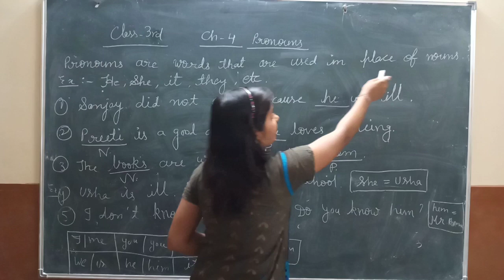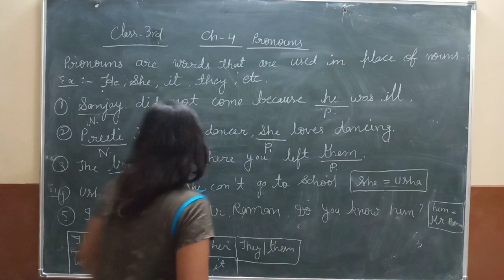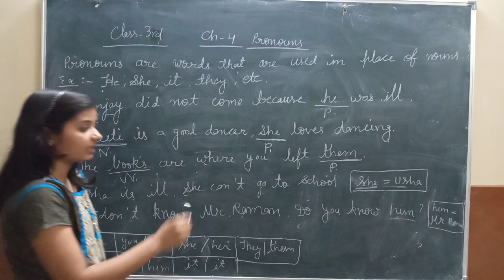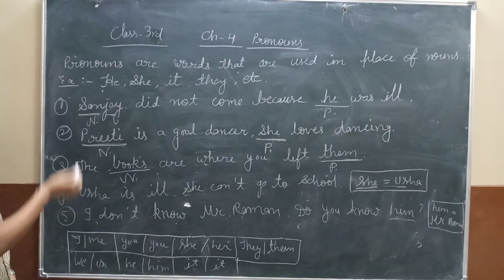Class-3 // ch-4 // Grammar // KDP SCHOOL NHR // Pallavi ma'am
welcome

KDP School NHR